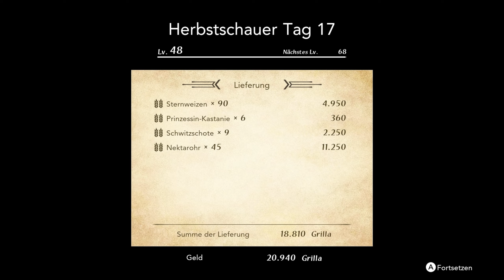Harvestella Let's Play ★ 92 ★ Alles nur wegen Reichtum ★ Switch ★ Deutsch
Harvestella (Switch Edition)

Infos zum Spiel
Spiel: Harvestella
Release: 04. November 2022
Genre: Action, Simulation, RPG
Entwickelt: Square Enix
Sprache: Deutsch, Englisch, Spanisch, Französisch, Japanisch

Große Trodianer
☝ Lord Dorian Shadow
☝ Wolff U47
☝ Tro*Kev Bro
☝ Nootalps
☝ LpDarklink
☝ Caro chaotic
☝ Garg 1979
☝ Whitemoon01